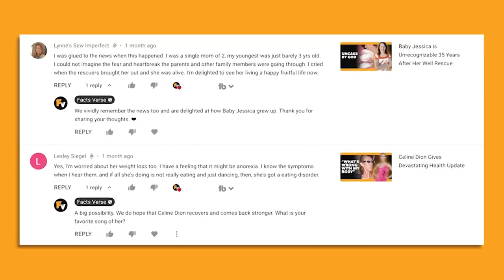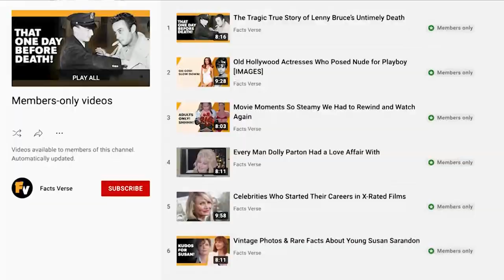Every Gone With the Wind Cast Member Has Now Died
If you like classic cinema, then you’ve probably watched Gone With the Wind. If you haven’t, then do you really like classic cinema? Gone with the Wind represents the pinnacle of Hollywood and it's all due to the excellent script, the novel it was based on, and the excellent direction.

00:00 - Intro
00:24 - Casting the Film
01:30 - Clark Gable
02:37 - Vivien Leigh
03:52 - Olivia de Havilland
05:11 - Mickey Kuhn
07:01 - Outro

But ultimately, each Gone with the Wind cast member played their part in making the show such a huge success. Sadly, every Gone with the Wind cast member has now died and another chapter in the Hollywood story has come to an end. FactsVerse is proud to present the amazing life stories of these cast members and the great film they helped make.

Mickey Kuhn was the last surviving member of the cast and he died on November 20, 2022. Two years prior, actress Olivia de Havilland died at the age of 104. Of course, we’ve also lost two of the main cast members Clark Gable and Vivien Leigh – both of whom became huge stars in this film.

The film had many struggles to come together and it took a while until the casting team found the perfect cast for the film. The film was slightly controversial when it was released and perhaps is more so now. They had to work hard to bring Margaret Mitchell’s characters to life and this is perhaps one of the few examples when a film outshines the novel that it’s based on.

Each Gone with the Wind cast member has had an interesting story to tell us and their lives are an inspiration for all of us. If you’ve got big dreams then you can take a page out of their books to learn how to become a huge star.

Join FactsVerse to learn about how Every Gone with the Wind Cast Member has now died and what we can learn from their lives and careers…

 Gone With the Wind Cast Member Has Now Died